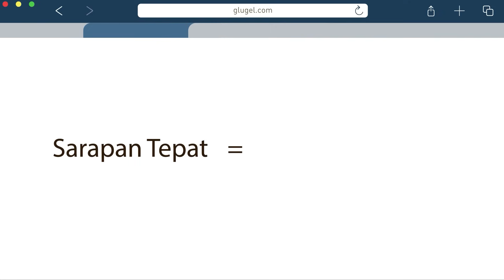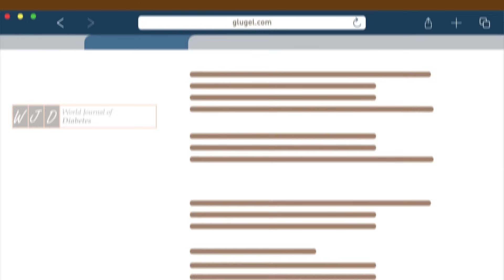Kenapa Gula Darah Orang Diabetes Susah Turun?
Video ini disponsori oleh @mganikofficial

Mengapa orang bisa kena diabetes dan gula darahnya susah turun? Cari tahu jawabannya dalam video ini!

YouTube Membership:
- Abraham Viktor
- Muhammad Yoga Prabowo
- Ahmad Salim
- Example
- TaufanGamers37

KaryaKarsa:
- Rizky Takdir R
- Ketut r
- Trihan Marsudi